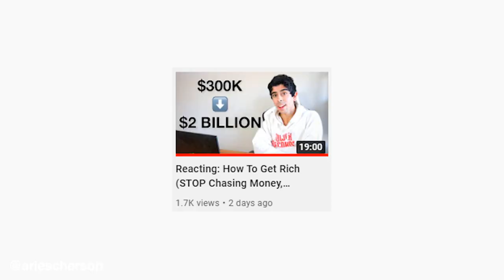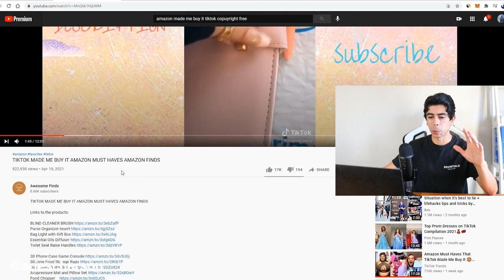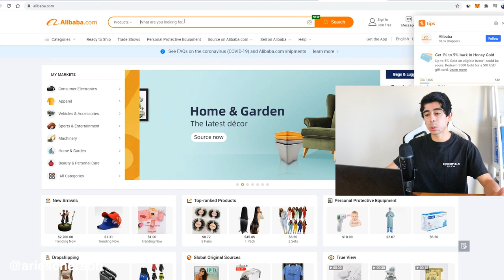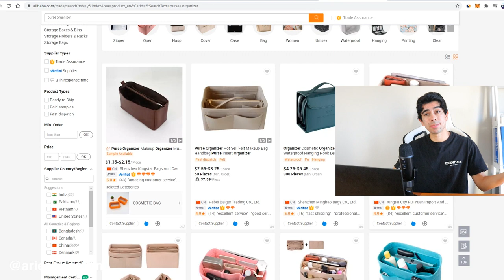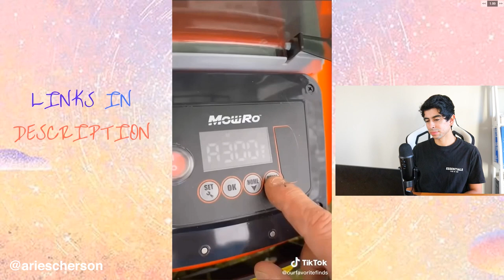10+ Unique Winning Products To Sell On Shopify (2021)